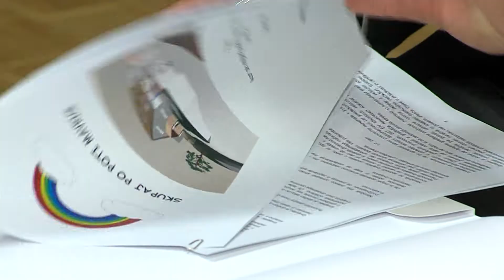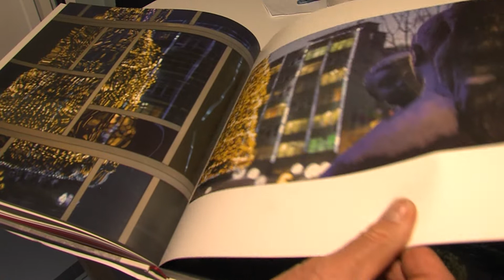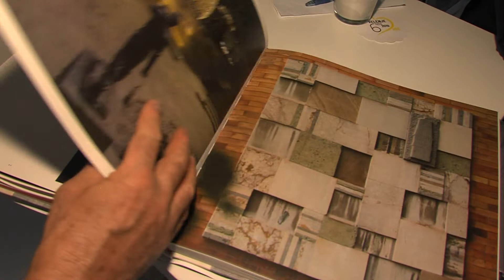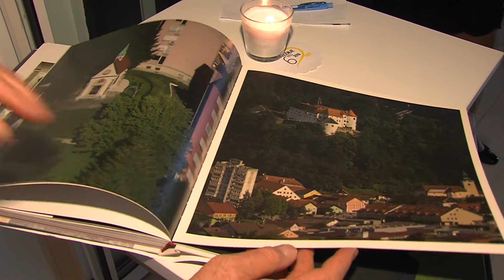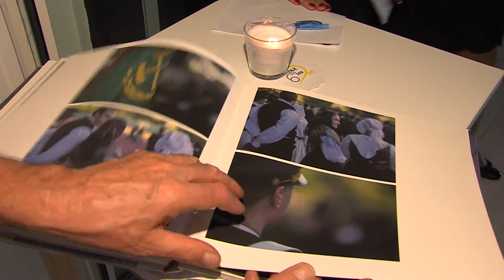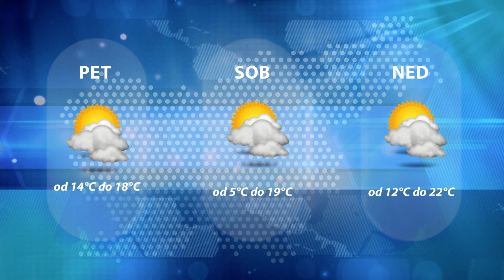Dogodki dneva 19.9.2019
Nov vrtec na Frankolovem.
Za večjo prometno varnost.
Nova velenjska fotomonografija.
Uspela generalka za Barcelono.